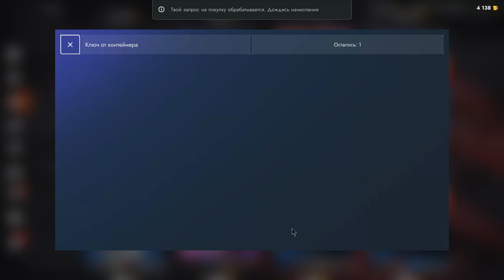Открыл набор Безупречное исполнение #2 | TANKS BLITZ | Стоит ли брать в 2024?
Открыл набор Безупречное исполнение #2 | TANKS BLITZ | Стоил ли брать в 2024?